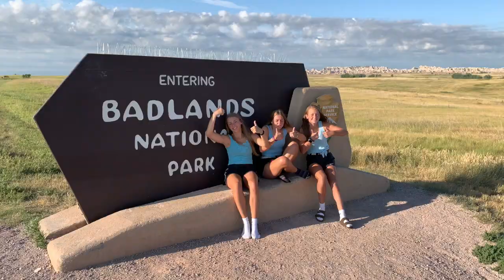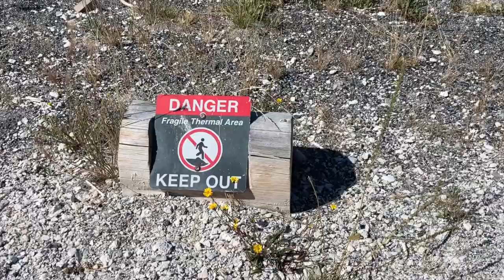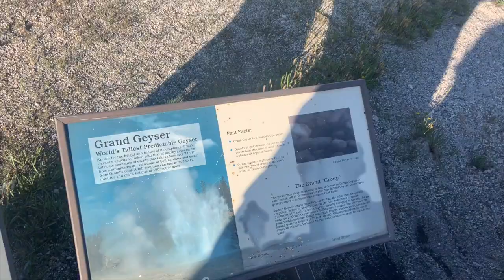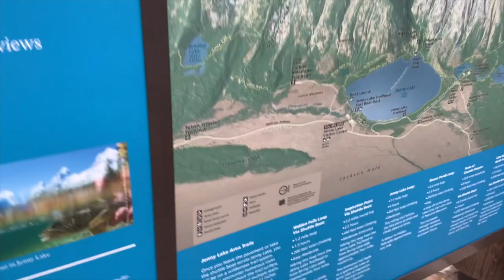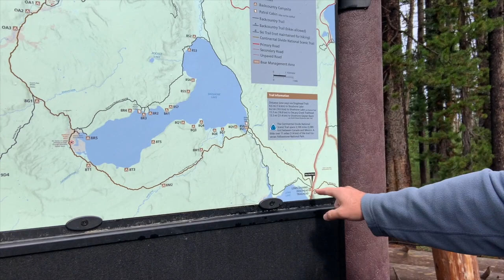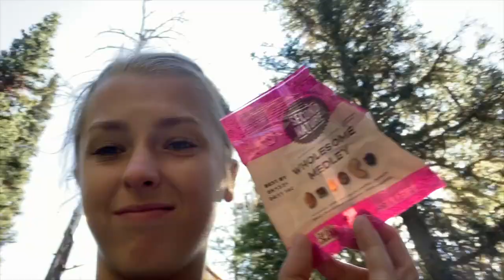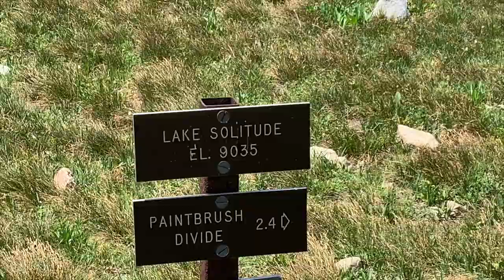a week in Yellowstone National Park from this past summer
Hello:) I'm on the editing grind this week and am finishing up some editing for footage from this summer. This vlog is from the week we went to Yellowstone. This ended up being one of my all time favorite vacations. We had the absolute best time and I'm so thankful for experiences like this. Hope you enjoy:)